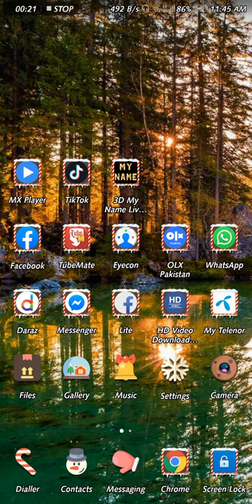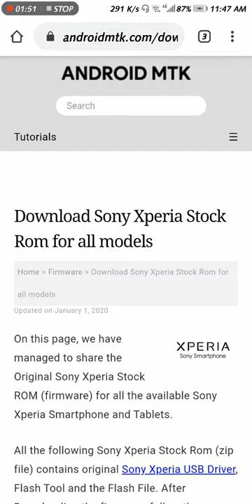Sony mobile ma software update kise kare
Sony Mobile has research and development facilities in Lund, Sweden; Beijing, China; Tokyo, Japan; and San Franciscoznew new sony mobile software update At its peak in 2007, Sony Ericsson held a 9 percent global market share making it the fourth largest vendor at the time.sony mobile flash file As of 2017 Sony Mobile held less than 1% global market share but 4.8% in Europe[10] and 16.3% in Japan how to software update sony Xperia mobile all models flash file here only ine websites so must watch this video if u like share subscribe my channel share all videos thats good

Since the current ownership structure, Sony Mobile exclusively create Android-powered smartphones under the Xperia sub-brand name - it also currently or previously developed tablet computers (Sony Tablet , smartwatches  sony new software fioe 2020 Sony SmartWatch and fitness trackers (Sony SmartBand), alongside accessories and software for the devices.
The current flagship devices are the Sony Xperia 1 and the Sony Xperia 5.

Sony xperia all model flash file new video 2020